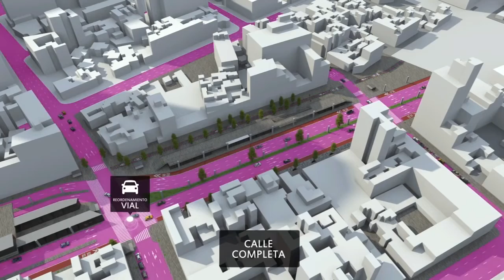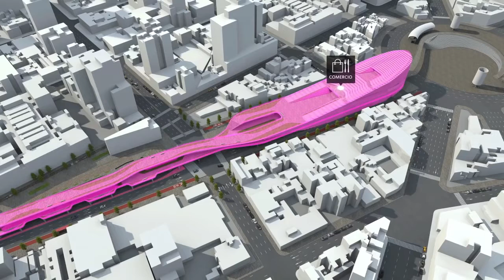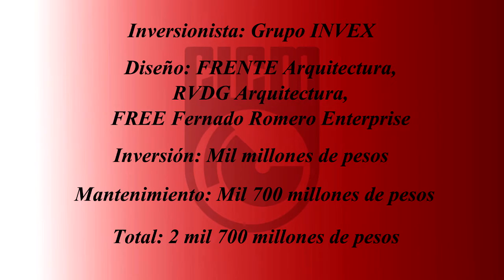Presentan proyecto Corredor Cultural Chapultepec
Ponentes:
*Mtro. Ruysdael Vivanco, Director General de RVDG Arquitectura *Arq. Juan Pablo Maza, Director de Frente Arquitectura

En sesión del Grupo Visión Prospectiva México 2030 los expositores comentaron  que la idea del Corredor Cultural Chapultepec es ofrecer un espacio a  los capitalinos que dé lugar a la convivencia, con cuatro carriles de cada lado,  en donde habrá comercios, kioscos y vegetación, y que en el futuro se ofrecerá un transporte tipo metrobús

•        ARQ. JUAN  PABLO  MAZA  PASTRANA
FUNDADOR Y DIRECTOR DE
FRENTE ARQUITECTURA + URBANISMO.

•        MTRO. RUYSDAEL  VIVANCO  de  GYVES
FUNDADOR Y DIRECTOR GENERAL  DE
RVDG ARQUITECTURA + URBANISMO.